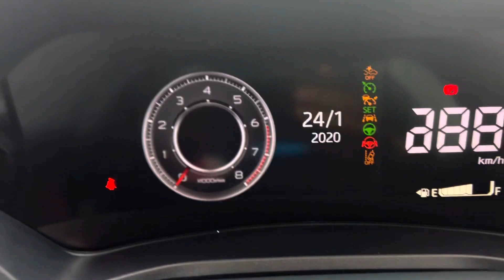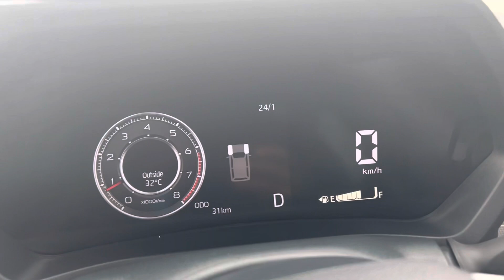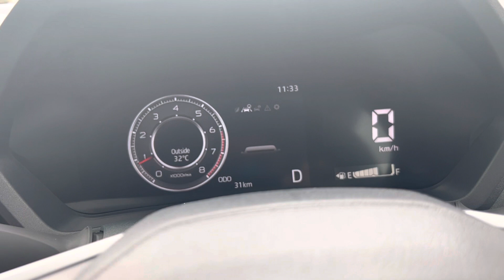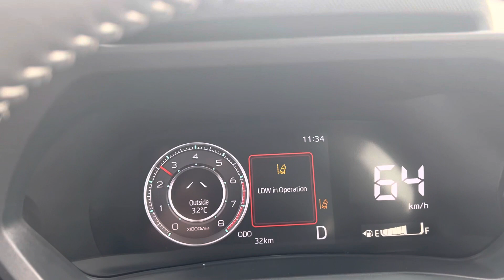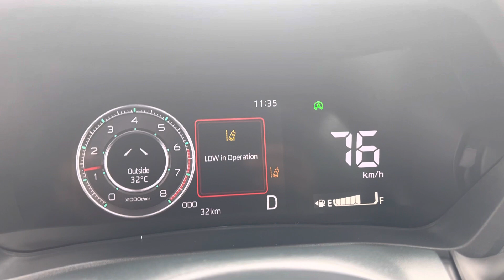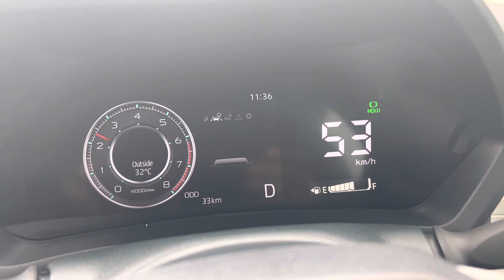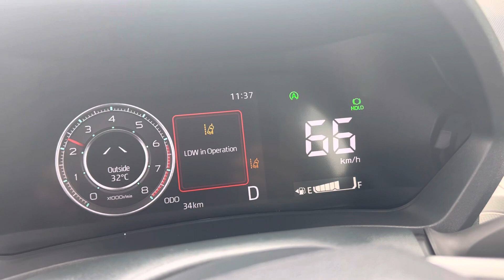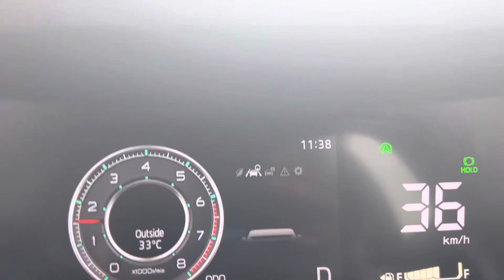VELOZ FEATURES 2022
There are more new features in this ALL NEW VELOZ 2022
You can come and test drive at my showroom